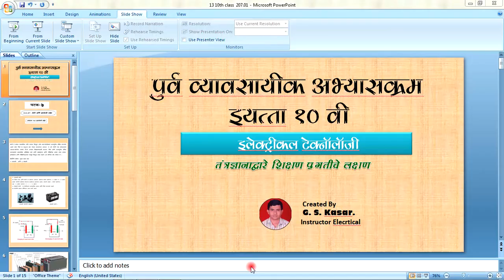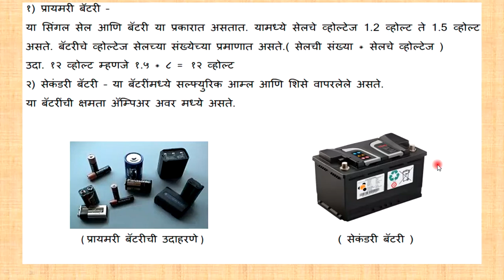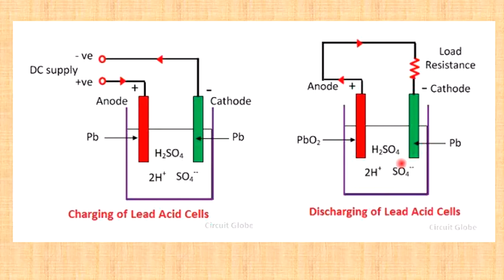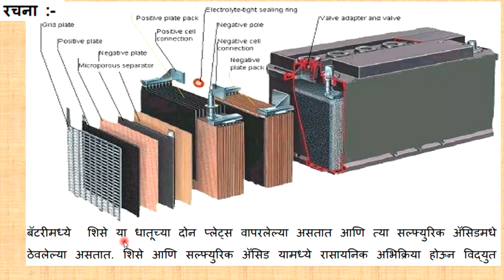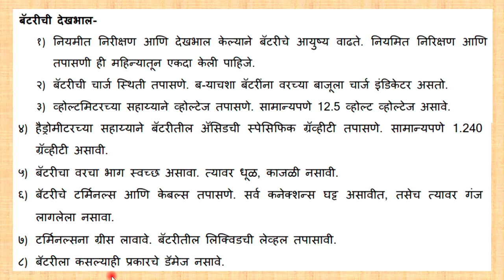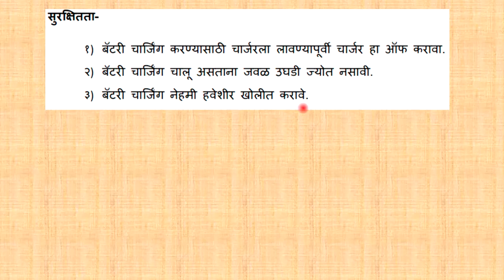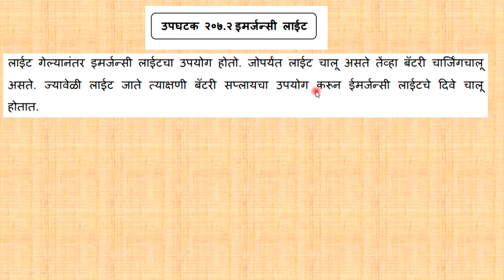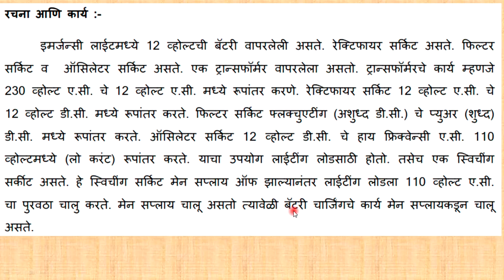13 207 02 बॅटरी आणि इमर्जन्सी लाईट